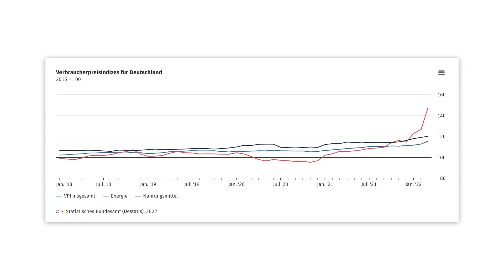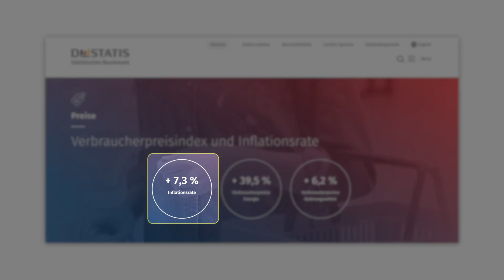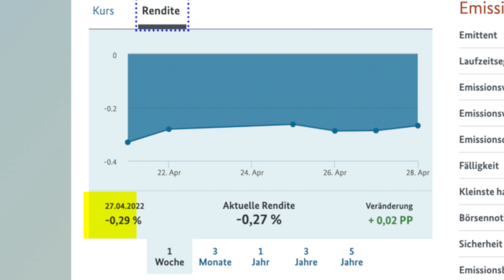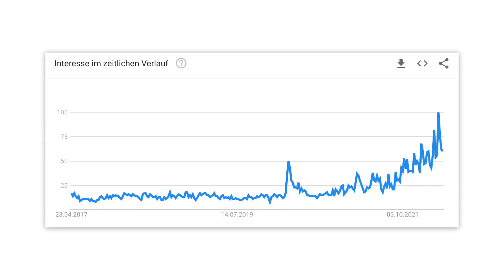Der große Inflationsirrtum: Was dir niemand über Inflationsschutz verrät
Inflationsschutz ist gut und wichtig - die meisten Anleger machen es aber nachweislich falsch. Nicht mal Ratgeber dazu weisen darauf hin, was Anlageklassen wie Aktien, Rohstoffe, inflationsgeschützte Anleihen & Immobilien dazu leisten und was nicht. Den Irrtum zeige ich dir hier - viel Spaß!

* Partner-Link. Beim Eröffnen des Depots über diesen Link erhalte ich eine Provision, für dich entstehen jedoch keine Kosten oder Nachteile. Vielen Dank für deine Unterstützung!

Herzlich Willkommen zur Rebellion gegen finanzielle Abhängigkeit, fehlende Finanzbildung und schlechte Anlageberater.

Ich zeige dir, wie du eigenständig erfolgreich anlegen und ohne Banken und Berater mehr aus deinem Geld machen kannst. Dabei geht es um fundiertes Wissen zu Börse, Aktien, ETFs, Psychologie und allem, was dir dabei hilft, deine finanzielle Zukunft selbst erfolgreich zu gestalten.

Bleib rational, bleib rebellisch.